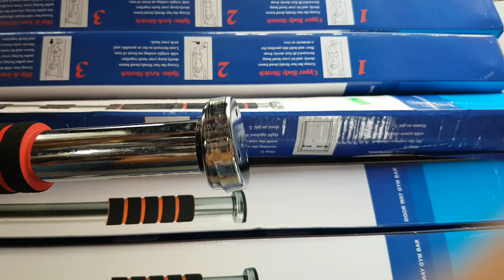xà đơn gắn cửa đa năng, xà đơn (160k size 60cm - 1m)(180k size 80cm - 1m30cm)(280k size 1m50 - 1m)